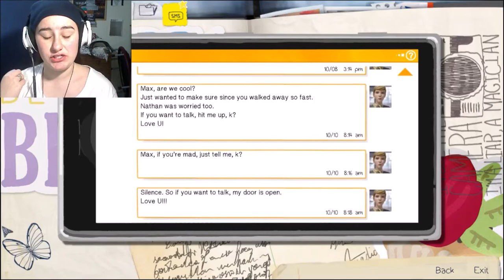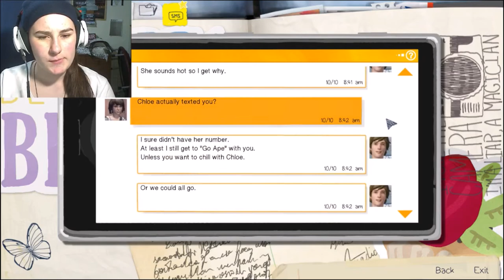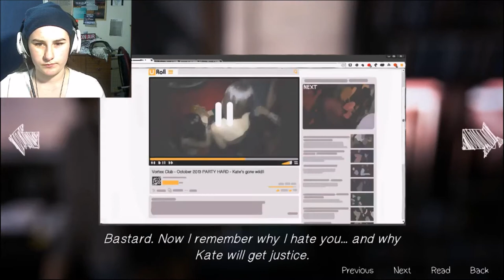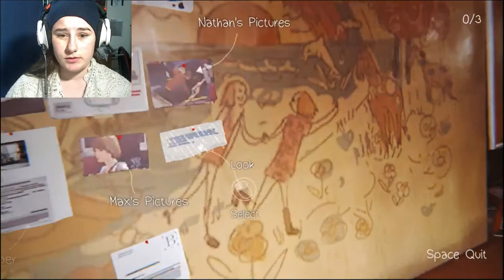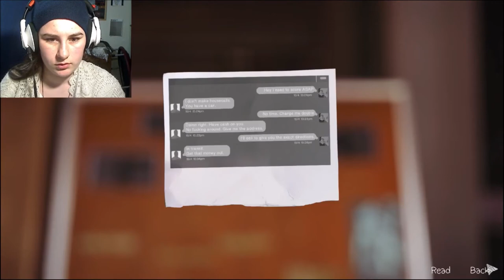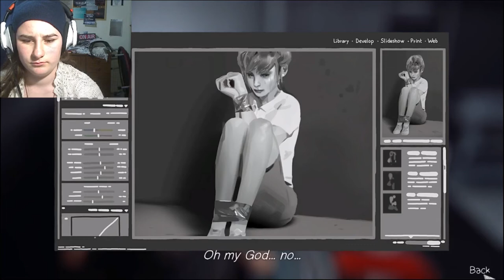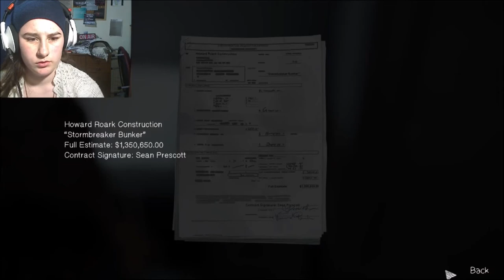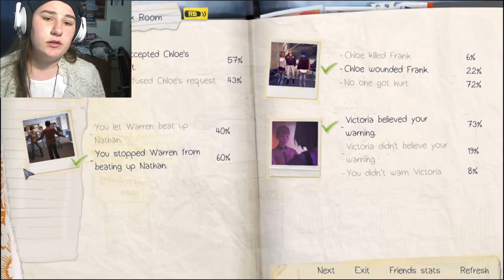BACK IN TIME ~Life is Strange